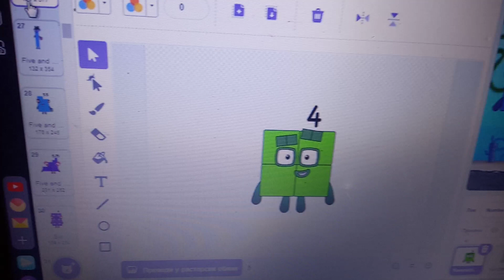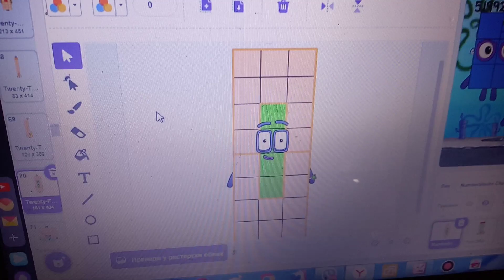Other Numberblocks Donut (Zero) to Twenty-Four